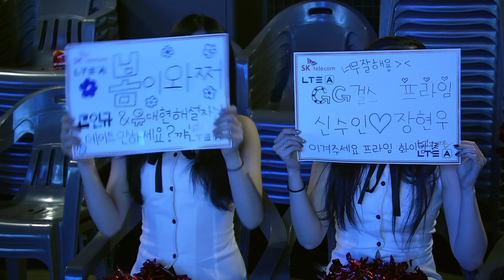[SPL2014] Hurricane(SAMSUNG) vs Creator(PRIME) Set2 Outboxer -EsportsTV, SPL2014